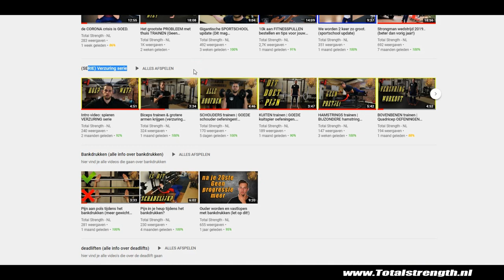Fitness oefeningen voor thuis (Buikspieren)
(SERIE) Fitness oefeningen voor thuis! vandaag gaan we de buikspieren eens flink aanpakken met verschillende soorten oefeningen. Ik verwacht niet dat je al deze oefeningen al kent dus ik hoop dat je weer wat extra oefeningen toe kan voegen aan je training. Voor al deze buikspier oefeningen heb je geen materiaal nodig, enkel je eigen lichaamsgewicht is al voldoende!
Veel (thuis) train plezier! ;)